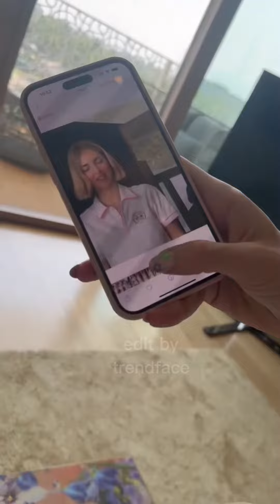Vittoria Ferragni va matta per gli ovetti e li offre anche a Leone. Che DOLCIOTTA lei!!